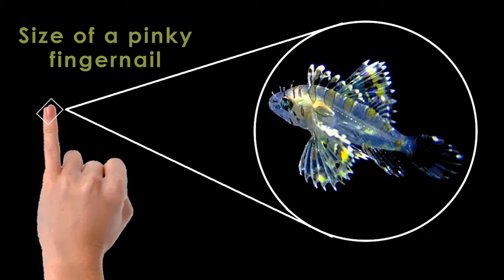Blackwater Diving 👉 LIONFISH SMALLEST STAGE 🆗 Blackwater Diving Anilao 👌 Olympus Tg-6 Macro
Anilao diving
Anilao scuba diving